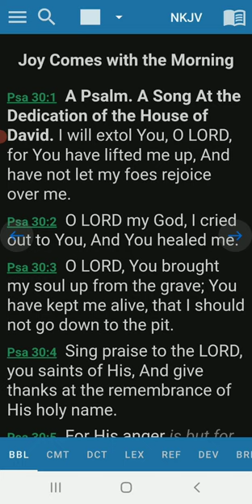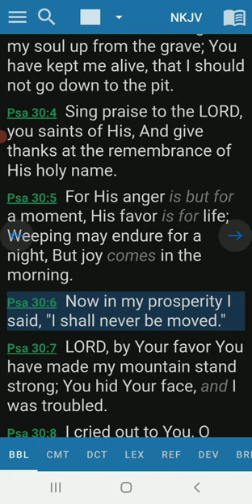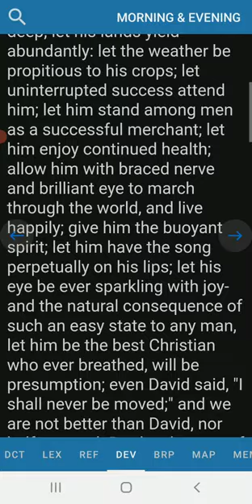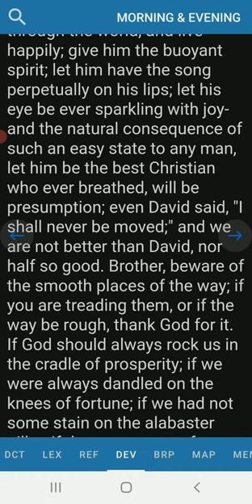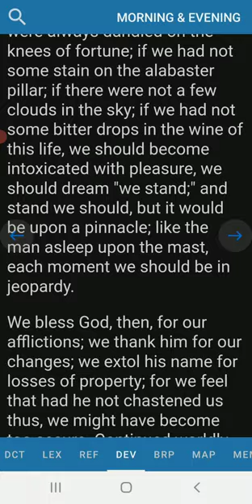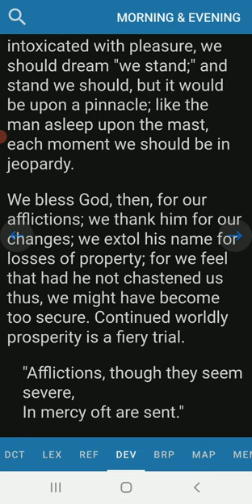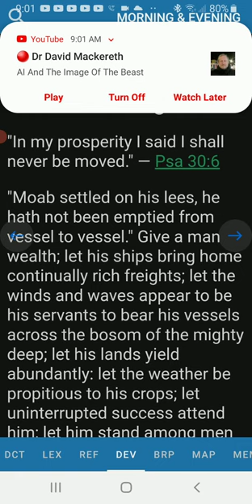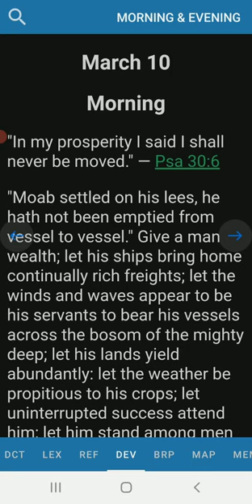Morning Devotion Psalm 30:6